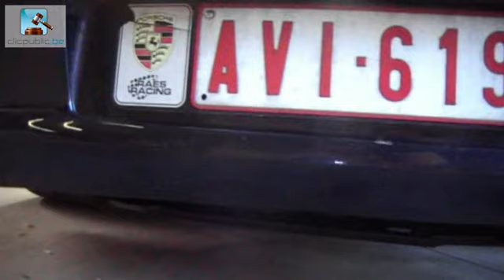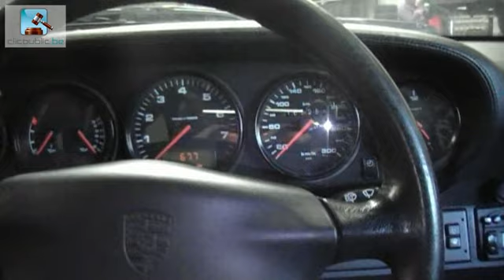Porsche Carrera 993 4S, 1996 à vendre sur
Porsche Carrera 993 4S de 1996. 3,6l. Moteur atmosphérique. En parfait état. Totalement révisée.